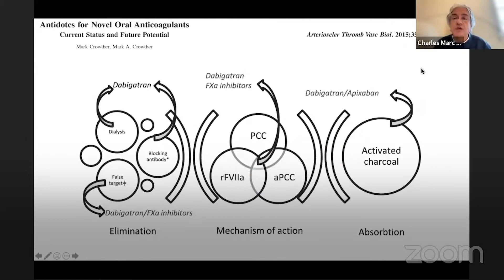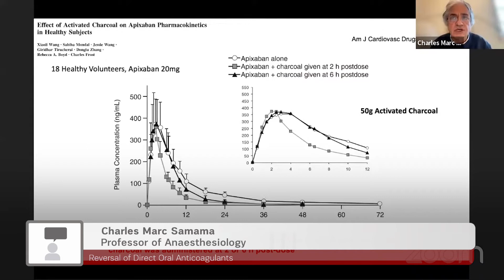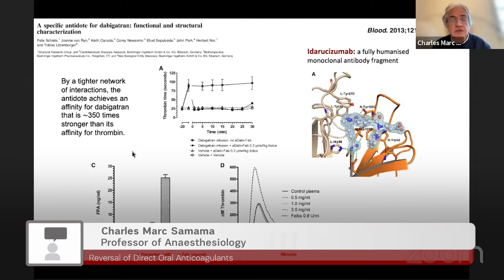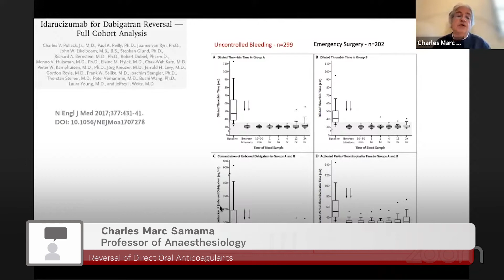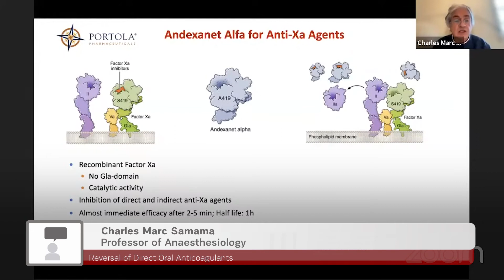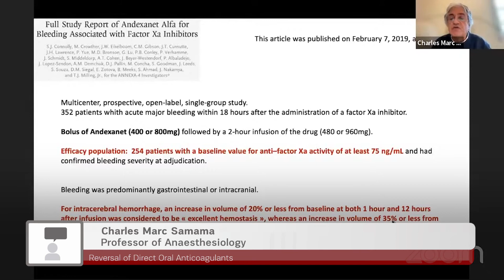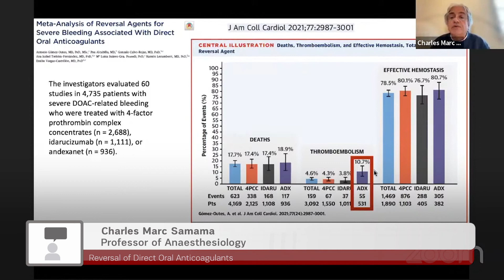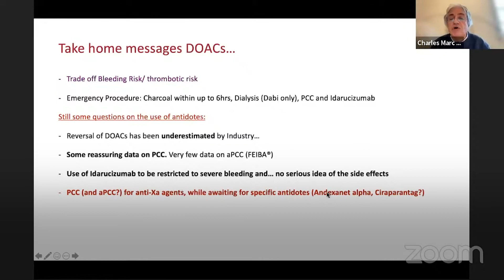Reversal of Direct Oral Anticoagulants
Professor of Anaesthesiology Charles Marc Samama talks about Reversal of Direct Oral Anticoagulants, during the ICU Management & Practice DigiConf "Clinical haematology"

ICU Management & Practice focuses on best practice, leadership and management of critically ill patients based on the most recent clinical developments. The journal aims to address the constant need to improve quality of care and to provide ‘more for less’, and to provide guidance on leadership and management issues, as many clinicians lack specific training in management.

Produced six times per year under the stewardship of Prof. Jean-Louis Vincent and a distinguished international editorial board, the journal has become the point of reference in the increasingly sophisticated area of intensive care, emergency medicine and anaesthesiology.